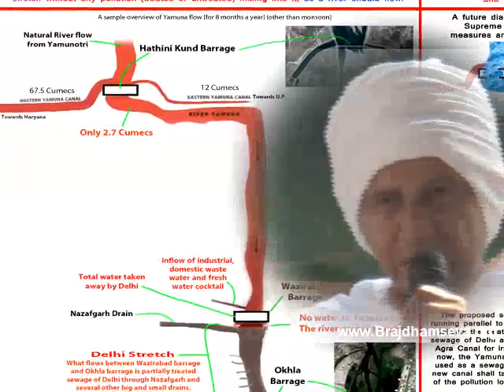Vyasacharya Meeting for Bring Back Yamuna 2012 8Min